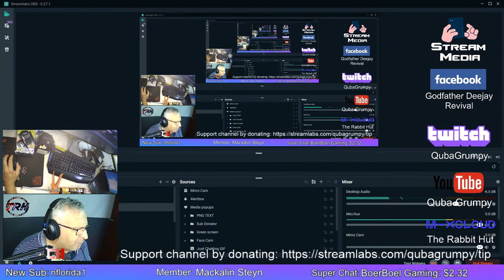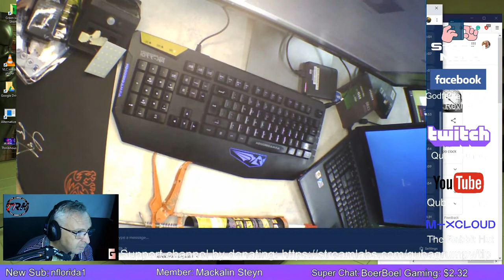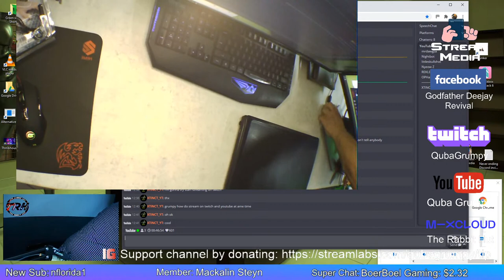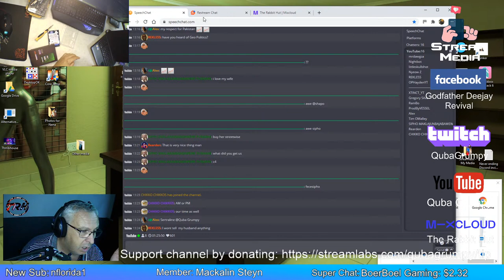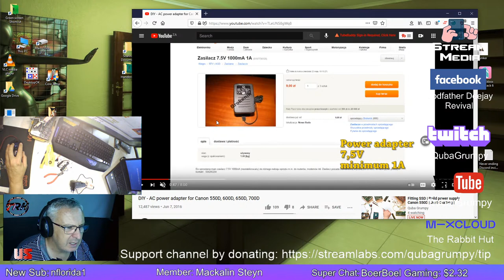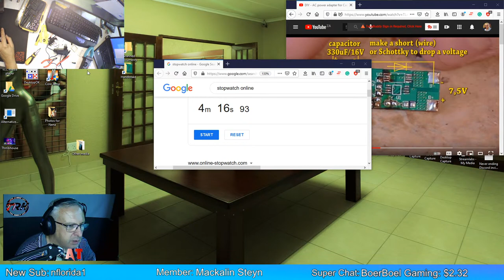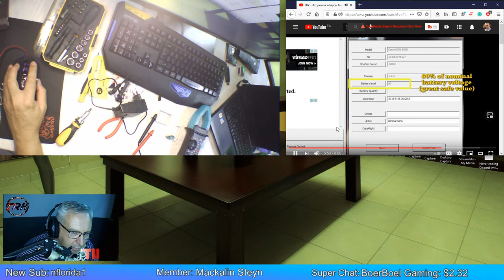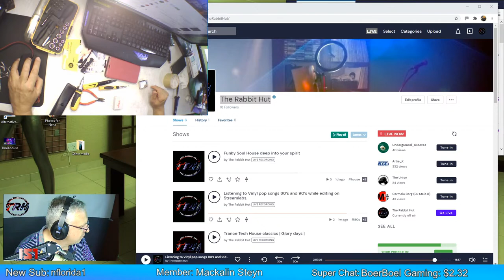Fitting SSD | Build power supply Canon 550D | Just Chatting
Fitting a SSD card in a friends laptop, hopefully it runs better. Then I am building a power supply to a Canon 550D camera. If the power supply works, I will discuss a valentines DJ live stream for Valentine’s day tomorrow. Open topics, chat about anything welcome
Become a member tier 1, tier 2 or tier 3.